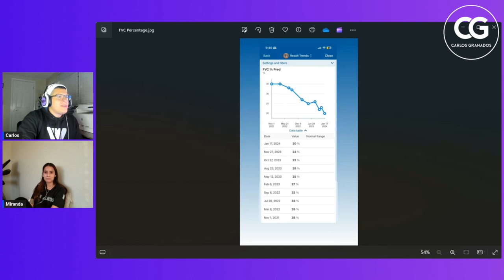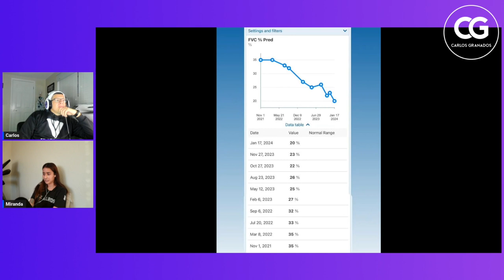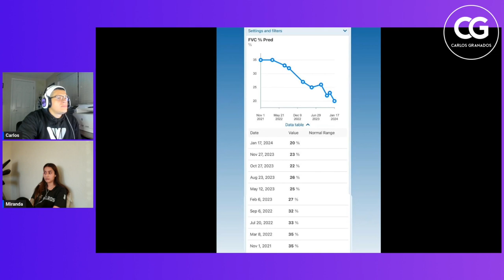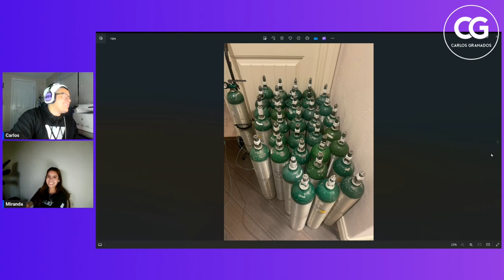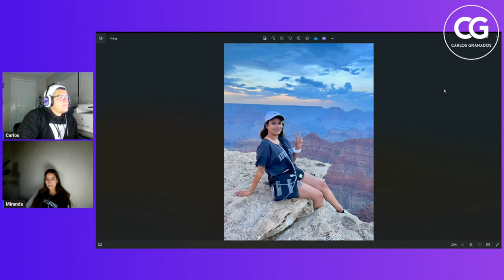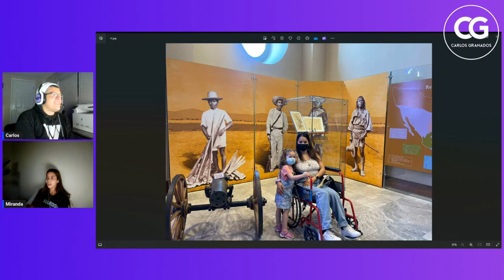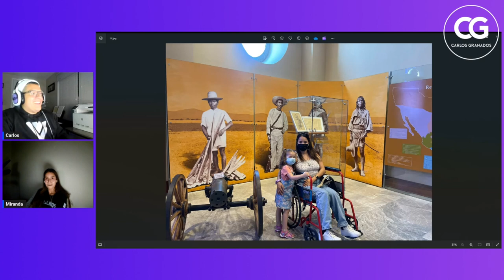Miranda's Life Story with Pulmonary Fibrosis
In this Video I hosted Miranda who has been suffering from Pulmonary Fibrosis since the age of 12. She shared her journey and the decline of pulmonary fibrosis in recent years. Unfortunately, her lungs are failing as the days pass by. Due to her lungs working at such a low percentage she will need 2 lung transplants for a chance to keep her life. We get into what is the process of being eligible for a double lung transplant and what requirements must be met. I can't thank Miranda enough for sharing her health story and bringing more awareness to this disease. I hope we all learn to appreciate life a little more after watching this episode.

MIRANDA'S YOUTUBE CHANNEL & SOCIALS

Amazon Music

00:00 Intro
02:50 The Start of The Journey with Pulmonary Fibrosis
09:55 Becoming a Mother with Pulmonary Fibrosis
21:28 Can Pulmonary Fibrosis be Genetic?
30:25 Medication Side Effect
41:55 FVC Percentage Drop
47:45 Lung Transplant Preparation
58:10 Anatomy of the Esophagus
1:06:36 Committee Deffered for Lung Transplant
1:22:57 Images of Miranda Embracing her Journey with Pulmonary Fibrosis
1:36:30 Closing Statements